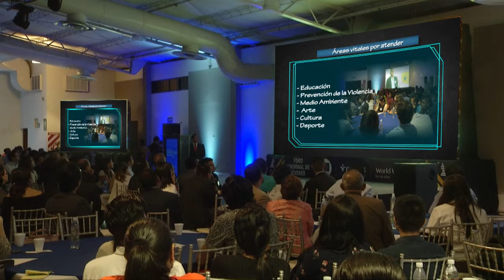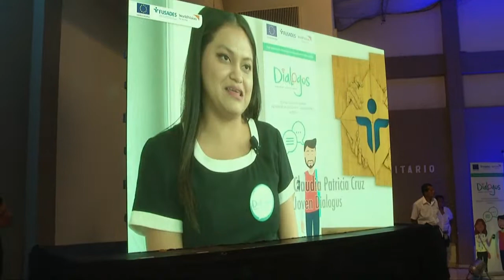"Dialogus" entrega propuestas para crear políticas públicas en temas de nación